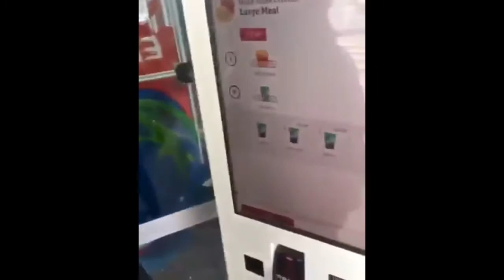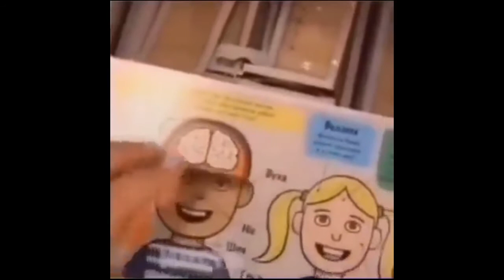3 MIN OF MEMES BRO